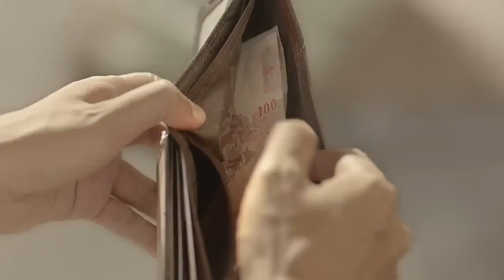Acts of Kindness: Inspiring Stories of Helping Others